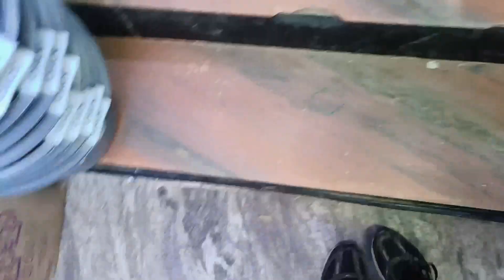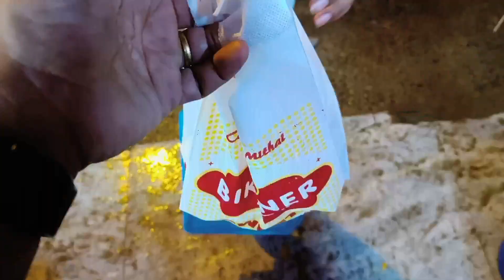Kitchen me ghusa chor ll Aaj liya maine kitchen basket ll